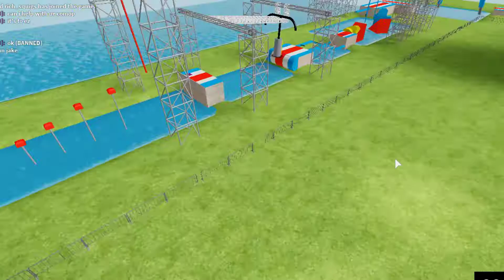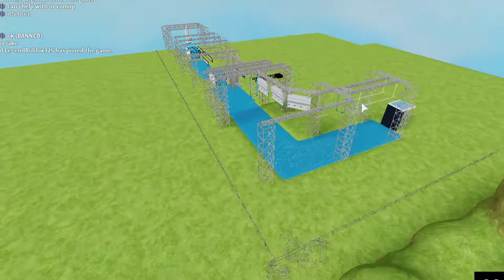Tri Minh Warrior 2 Announcement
Yo finally we have a 1st vid about TMW 2
I hope you guys can clear!
Good luck.
Comp on: 16 July 2020